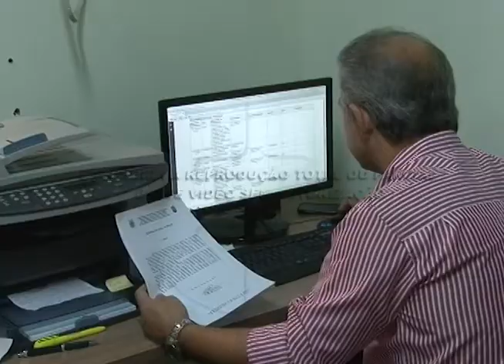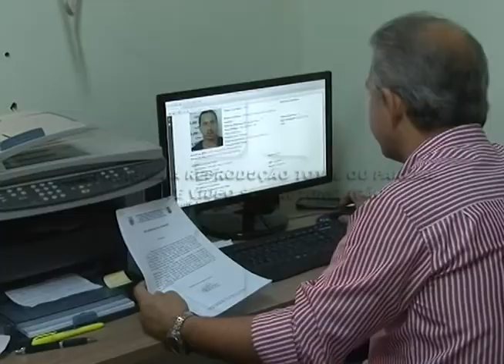Jovem de 19 anos foi a obito apos ser alvejado 03 02 2014